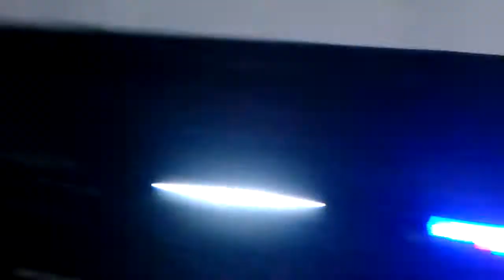Celebration of Prakton Chatro Sammalon in Howrah Vivekananda Institution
Sab sa aga ham ha hindustani